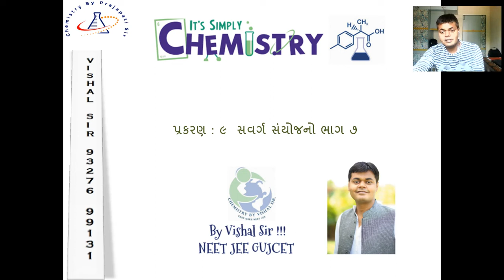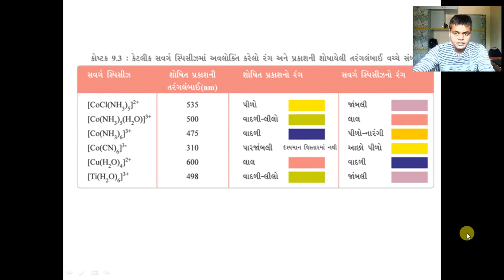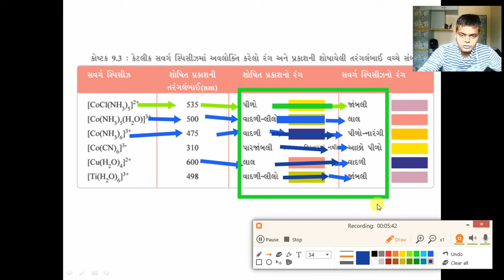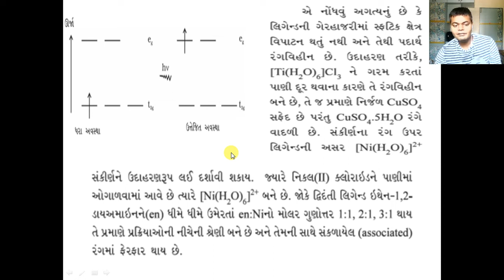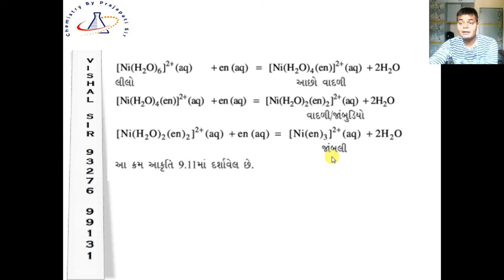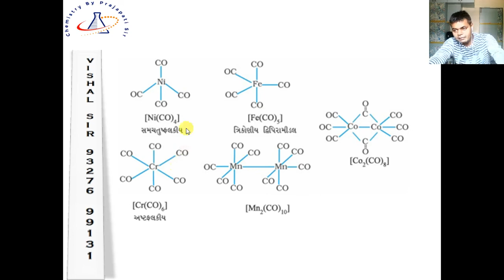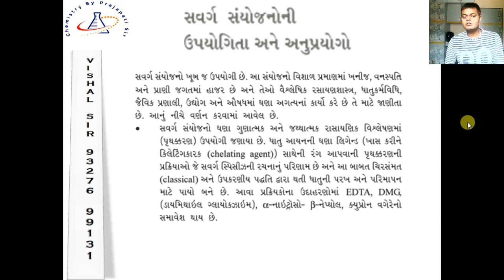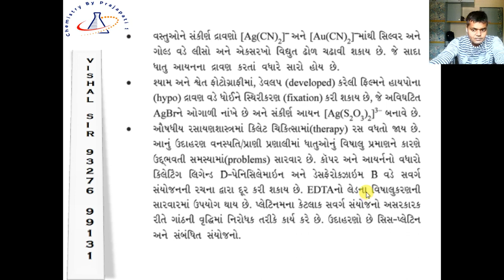STD 12 Chemistry Savarg Sayojano Coordination Compound Part 7 by VP Sir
Savarg Sanyojanona Rang, Dhatu Carbonil Bond